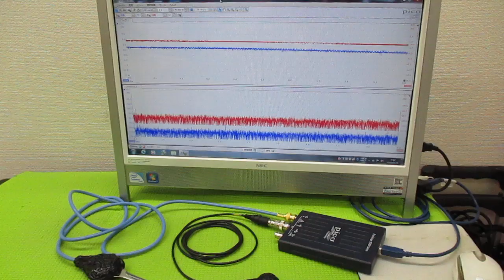メガヘルツの超音波発振制御プローブ製造技術